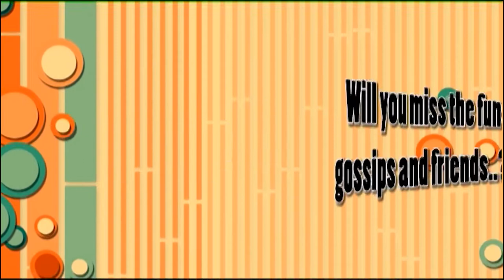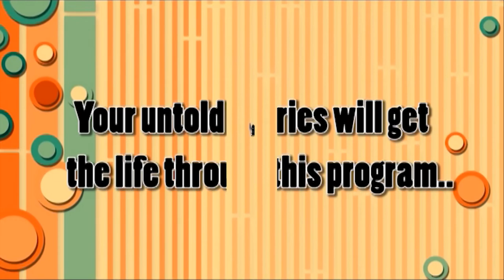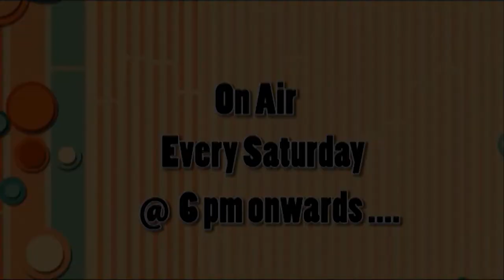School diries - bhanubhakta ...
source by golden eye tv Pokhara Nepal